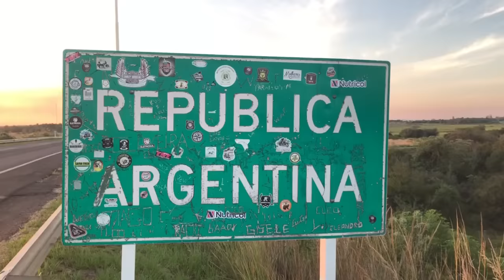QUEM seria o SUCESSOR dos Estados Unidos?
Ajude o canal:

16vmNcrA4Mvf7CaRLirAmpnjz1ZH3bWNkQ (Bitcoin)
LSCnrubCVcpuLrGTTLMqpwRTXvYz7vMbbA (Litecoin)
0x28aec946919c70e5e25d7c6785ede7622278b463 (Ethereum)
nano_1s6i6xwujzqnmie8nc3x8rfumdnebpsd6h4cp9wgkcpk4eb1xn5u7n48ok5b (Nano)
0x1302536c28695e47aaedd020aaf39f500cf6c22f (BNB)